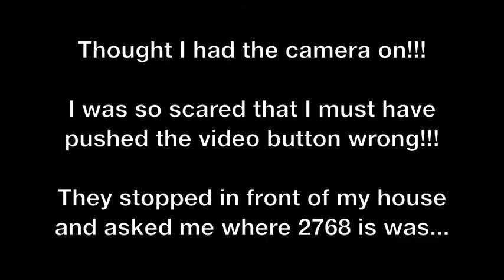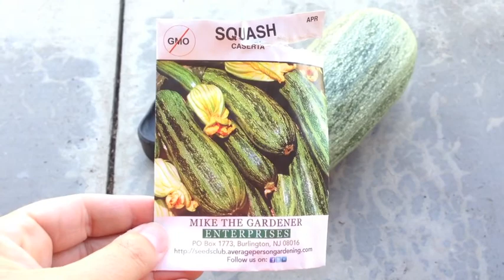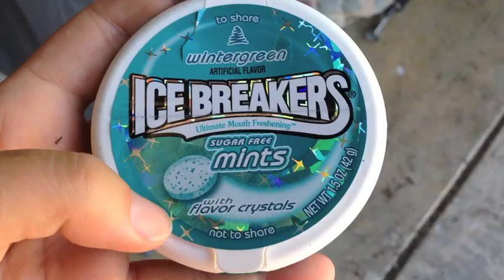HOLY CASERTA SQUASH -- DAY #68: 6/30/14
...WHAT WAS I DOING...

TracEy
Krafty Monster

KRAFTY MATERIALS USED:
Please watch video for all products used and product details

PERSONAL PROPERTY & OWNERSHIP:
All Rights to Photos - Scanned & Edited from personal equipment

Cameras used: iPhone 5 and/or Nikon Coolpix AW120

Music Wanted!

Upload video intros to Youtube unlisted (in landscape) and message me a link via Facebook or Email (addresses above).